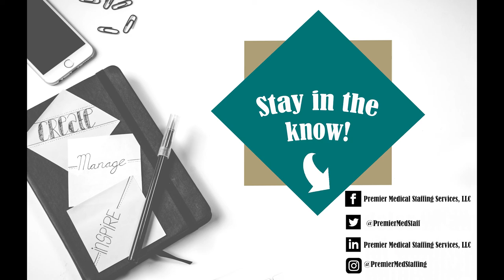Your Premier Update: Premier Physicians!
Nikki sits down with Director of Physician Services, Tom Z., to chat about his work for the Physicians Team!

For more information about Premier Medical Staffing Services, visit out website premiermedstaffing.com to see our latest jobs and resources.